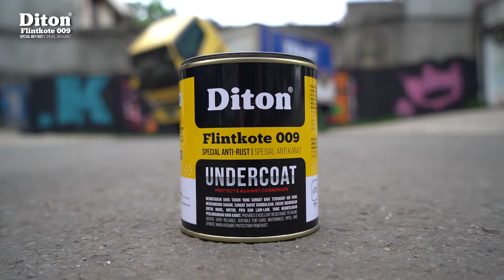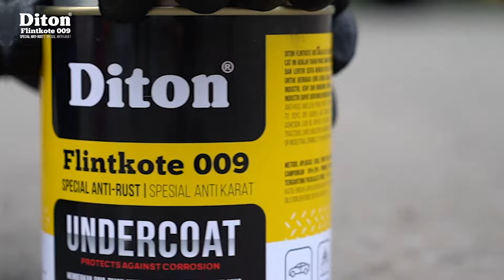VIRAL❗ DITON FLINTKOTE 009 | DITON PREMIUM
NEW PRODUCT SPESIAL ANTI KARAT!

DITON FLINTKOTE 009 merupakan formula terbaru dari Diton Premium spesial untuk part-part kendaraan Ditoners yang berpotensi berkarat.

Dengan DITON FLINTKOTE 009 dipastikan part kendaraan Ditoners pasti lebih awet dan tahan lama🔥

Penasaran bagaimana cara pengaplikasiannya?

Yuk langsung simak video satu ini!